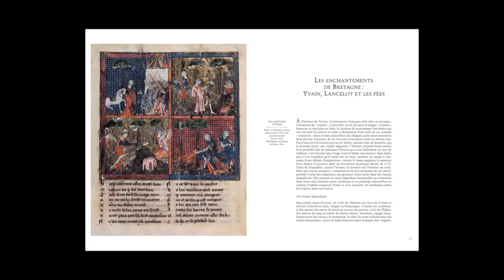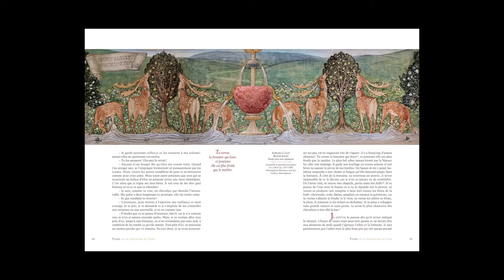Laurence Des Cars - Yvain ou Le chevalier au lion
Laurence Des Cars vous présente "Yvain ou Le chevalier au lion  : Lancelot ou Le chevalier de la charrette" aux éditions Diane de Selliers. Auteur : Chrétien de Troyes. Illustrés par les peintres préraphaélites. Edition Laurence Des Cars, Philippe Walter.